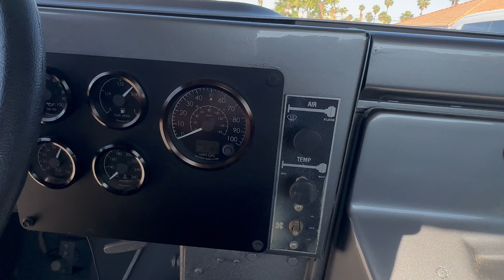2008 AM General M1123 HMMWV Walk-around Video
The AM General M1123 Humvee, also known as the High Mobility
Multipurpose Wheeled Vehicle (HMMWV), is basically the face of the
United States Armed Forces, having served multiple wars since 1983 and
still in service to this date. While you might not get an M2 .50
caliber machine gun mounted on the back, there’s still plenty of
character carried from its patriotic light armored military version.
Retired from service, this rugged war machine is cherished to start a
new life on civilian roads. This M1123 version is an evolution from
the old M998. Clocking a mere 5,000 miles on the odometer, the current
owner reports that this 2008 AM General M1123 is equipped with its
original motor and transmission.